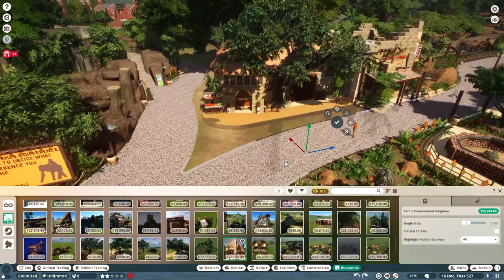Planet Zoo North America Pack 1st Look! | Beavers!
► PC Specs
i7 -9700KF
1000 Watt 80 Plus Gold Power Supply